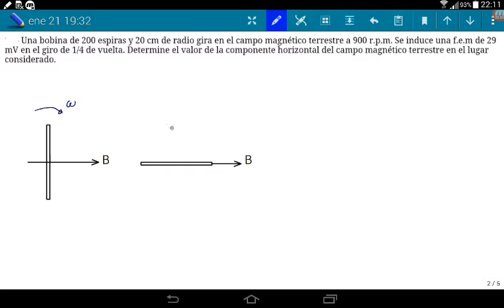Variación de flujo magnético en una bobina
Una bobina de 200 espiras y 20 cm de radio gira en el campo magnético terrestre a 900 r.p.m. Se induce una f.e.m de 29 mV en el giro de 1/4 de vuelta. Determine el valor de la componente horizontal del campo magnético terrestre en el lugar considerado.